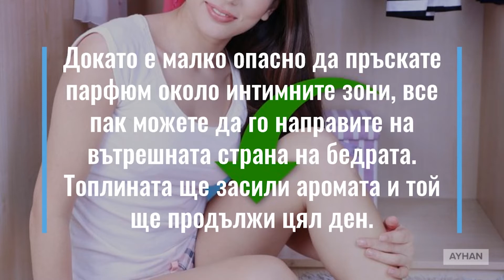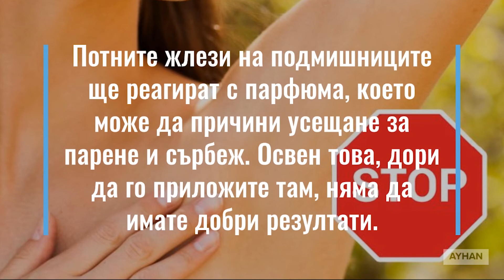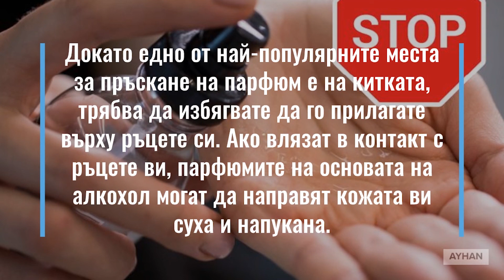4 подходящи и 4 неподходящи места, на които да използваме парфюм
►ФЕЙСБУК ГРУПА ЗА ИНТЕРЕСНИ ВИДЕОКЛИПОВЕ:
►ТЕЛЕГРАМ ГРУПА
► ПОЛУЧАВАЙТЕ ПОВЕЧЕ ГЛЕДАНЕ НА ВАШИТЕ КЛИПОВЕ